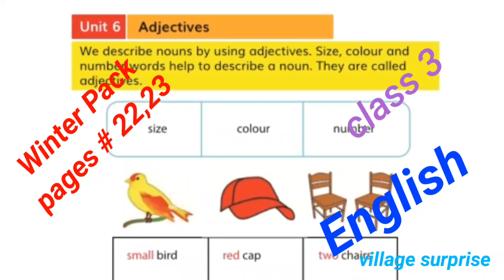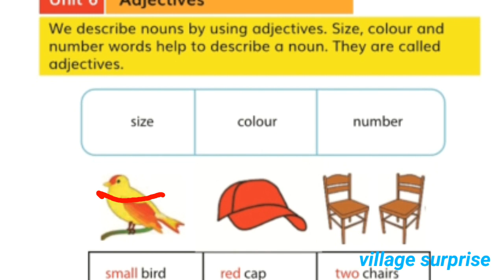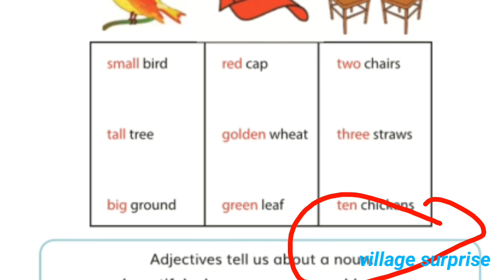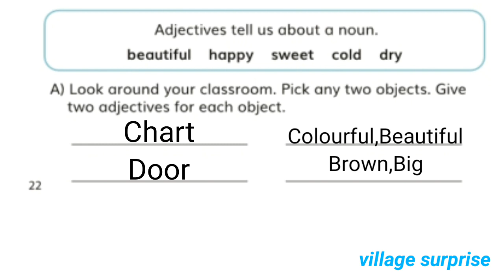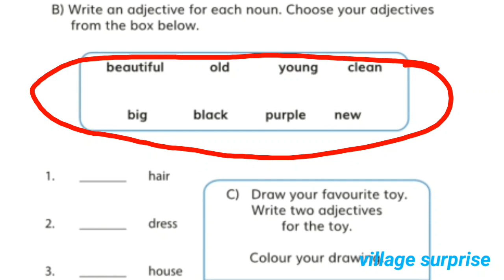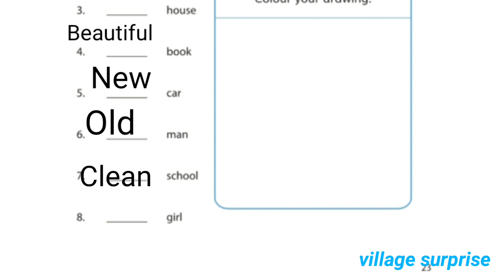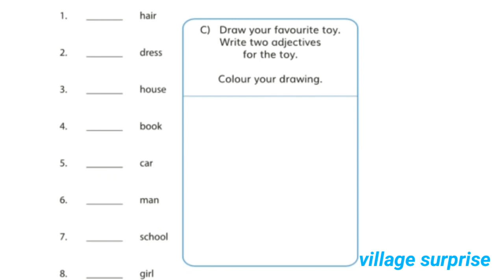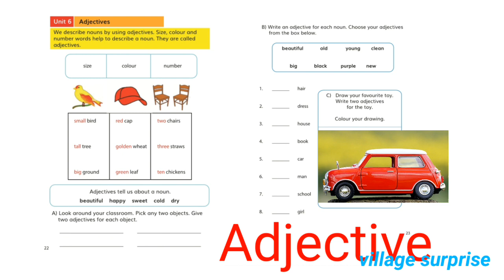How to teach english to kids|Winter Pack 02/50/ English class 3/Adjective /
Adjective:
it is very important part of speech. students must be well aware of the english structure of making sentence.Good or Bad thing of a noun is called adjective.
colour
size
number
these are three main way to describe the noun as an adjective.